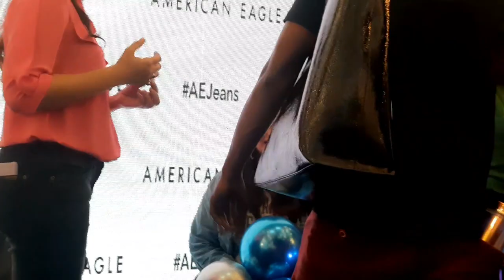Ritabhari Chakraborty at South City Mall